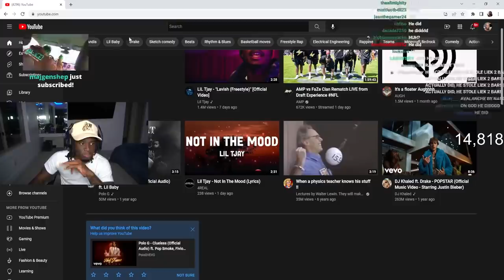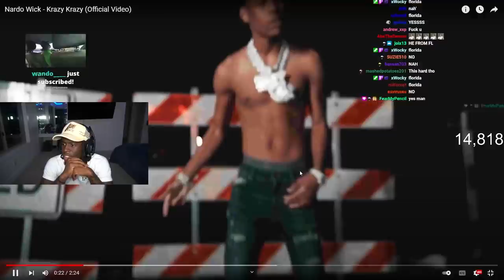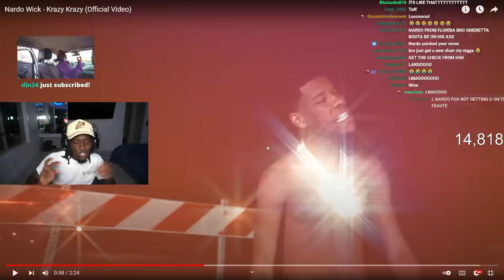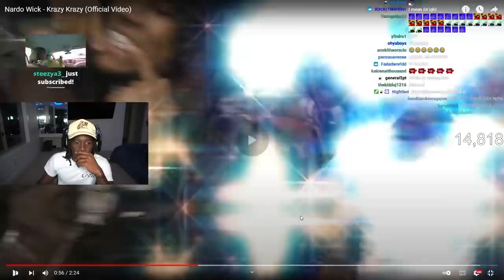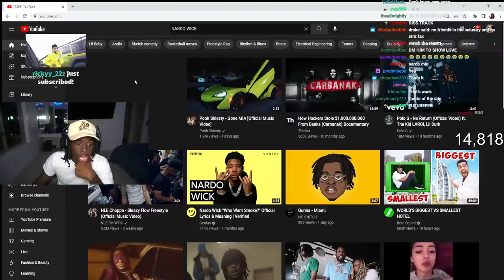Nardo Wick Stole My Bars?